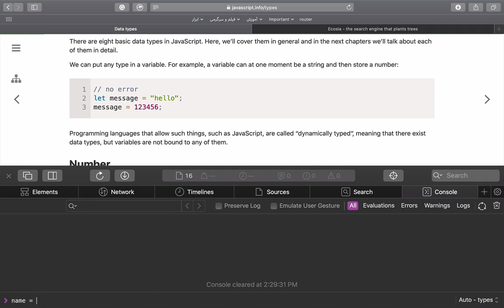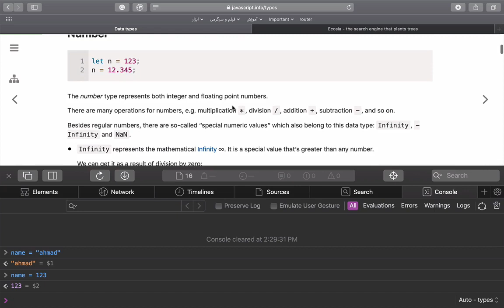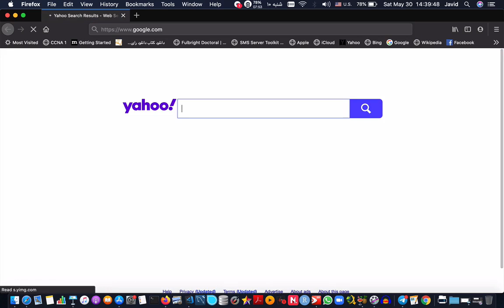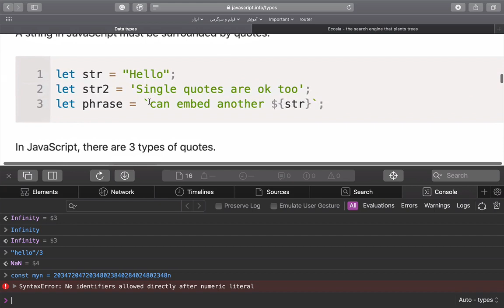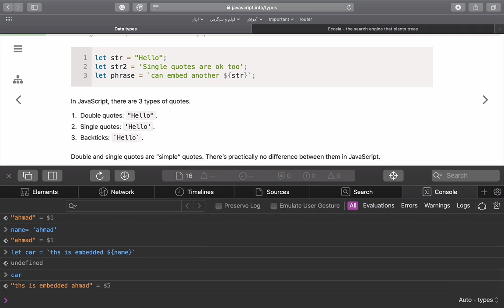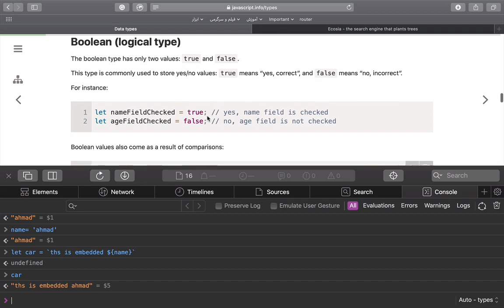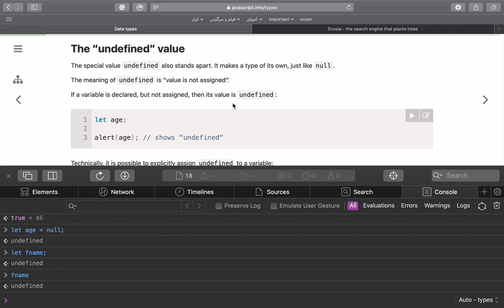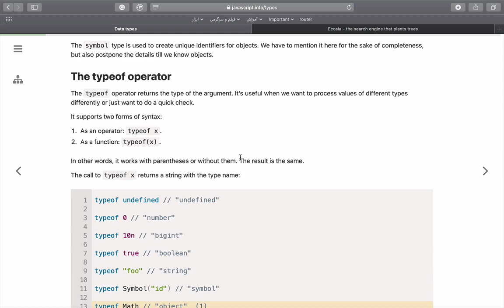JavaScript 7: Data Types